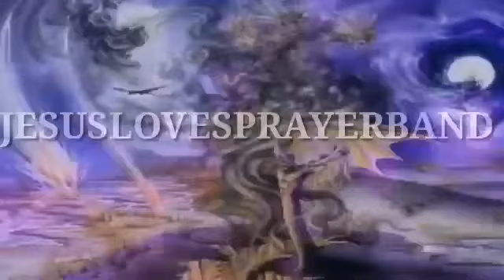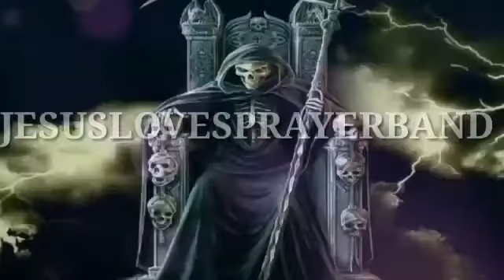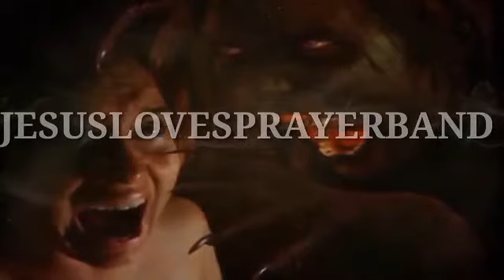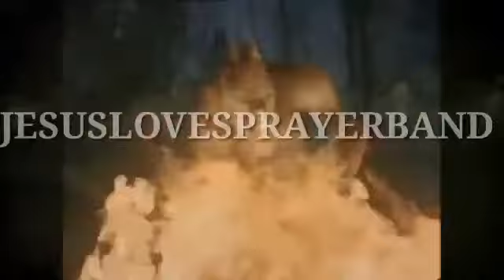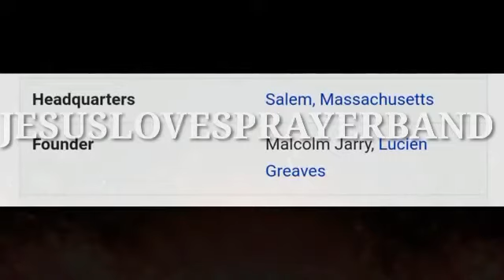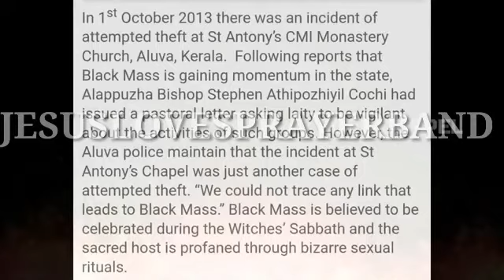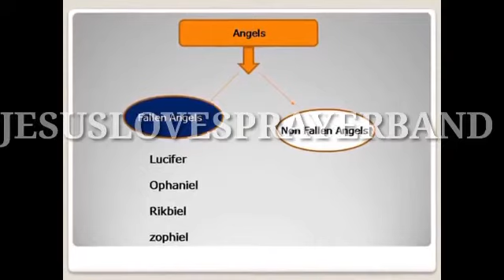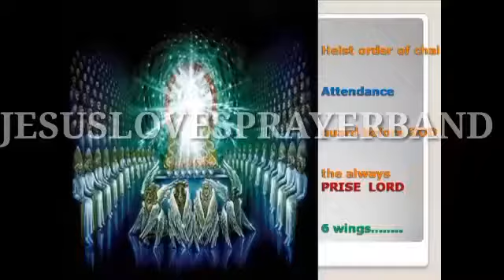Devils (TELUGU) character and Angels in the bible